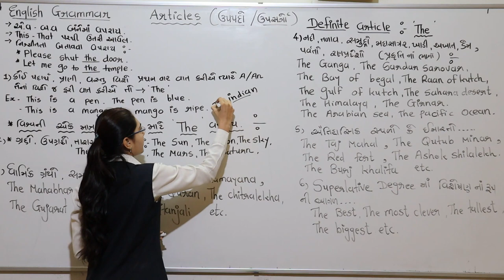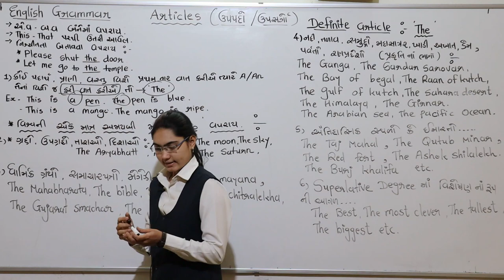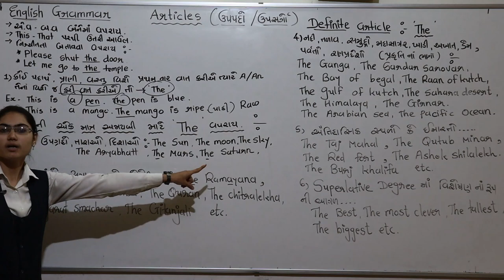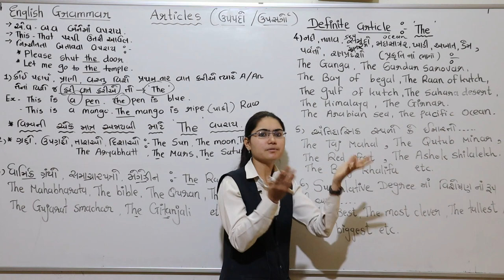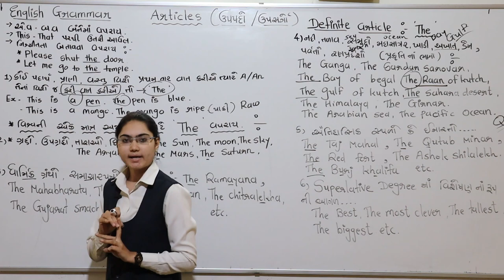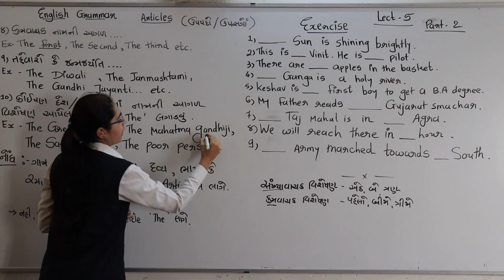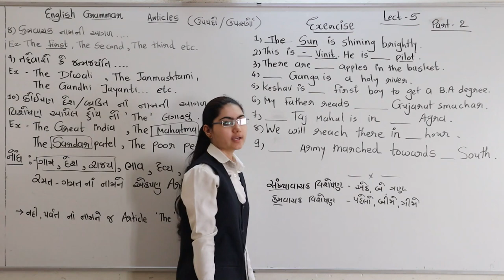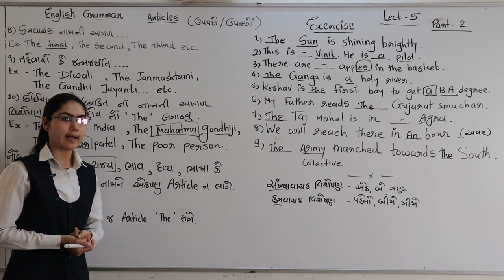ધોરણ ૯, અંગ્રેજી, લેકચર ૫